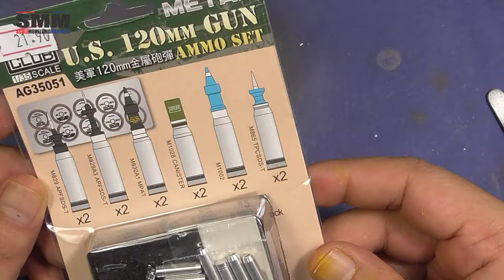How to add muzzle flash to model tank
Hello there, fellow model makers and welcome to this...well sort of...bonus track to my Takom 1/35 Chieftain Mk. 5 build. In this episode I will add the muzzle flash and the projectile to the kit, just adding some sizzle to an already nice kit. Hope you like it :)